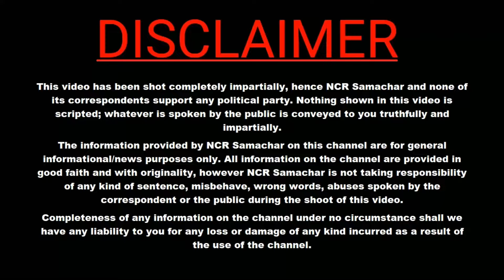kejriwal केजरीवाल विधायक के खिलाफ खड़ा हुआ पूरा मुस्लिम समाज !